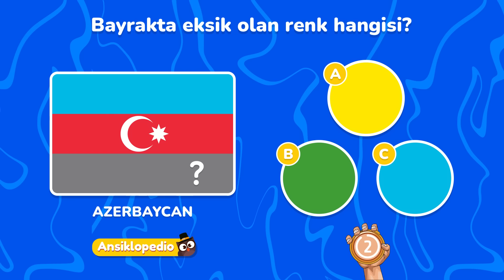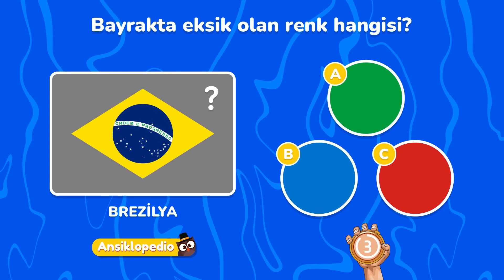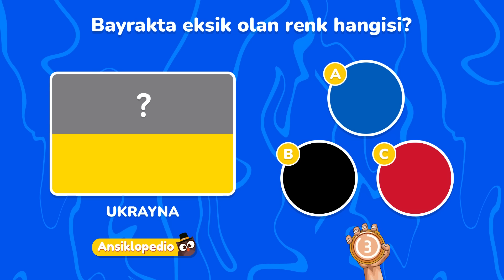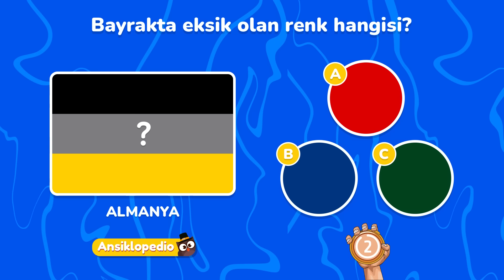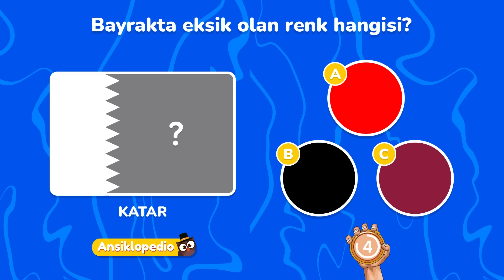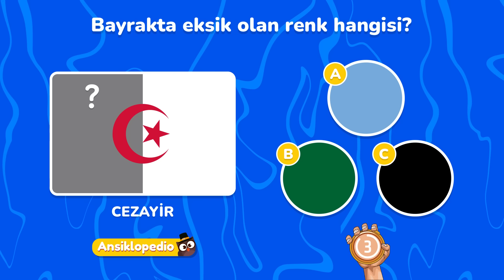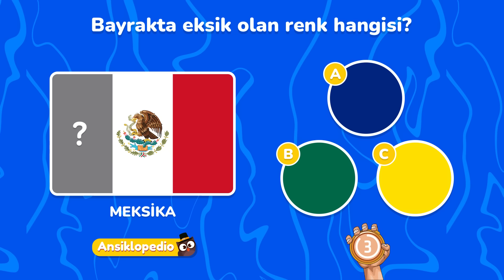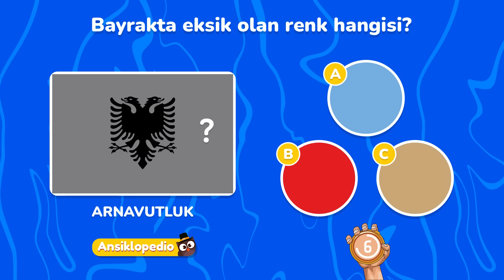Hafızanızı test edin! Ülke Bayraklarının Eksik Rengini 10 Saniyede Tahmin Et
Ülke bayrakları bulmaca serimiz hafızanızı da test edebileceğiniz ülke bayrak eksik renk tahmin etme ile devam ediyor.